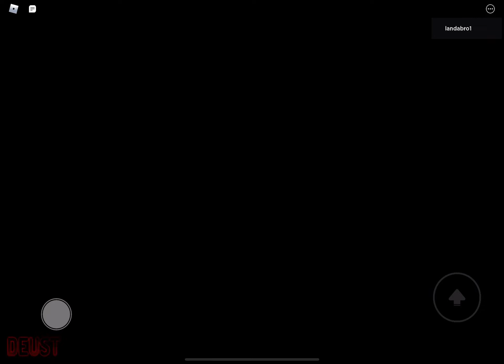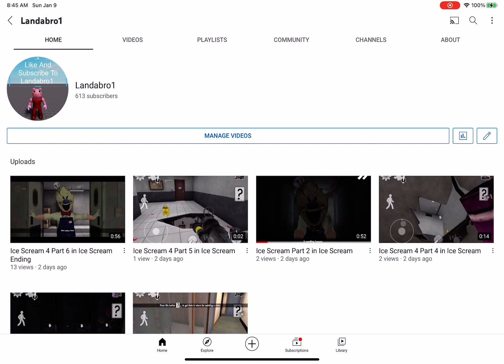Landabro1 Vs Tigry And Willow Vs Landabro1 in Roblox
Hi Guy I Landabro1 Thank You For 614 Subscriber Let Get To 630 Subscriber And Like Enjoy The Snow And I Love You All So Much